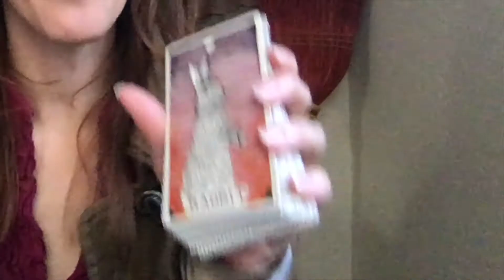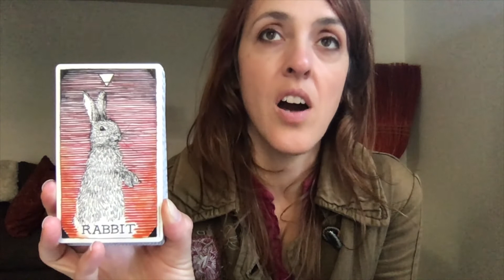Shapeshifting into Rabbit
Things to look out for when you have Rabbit as your Totem!

Deck:
The Wild Unknown Animal Spirit Deck {Two Feet, Four Feet, Scales or Hide, May Our Minds Stay Open & Our Wings Span Wide}